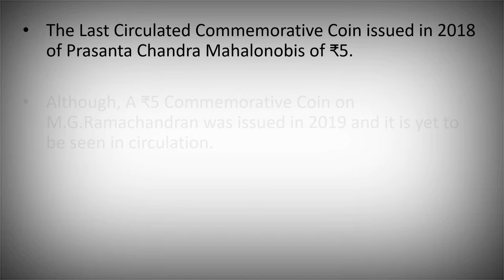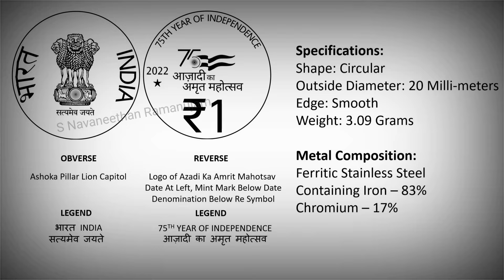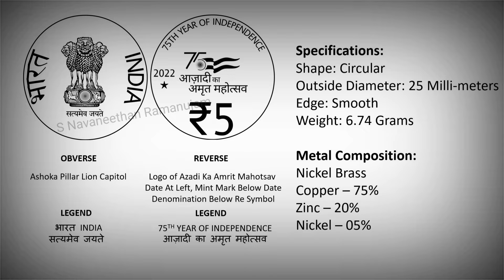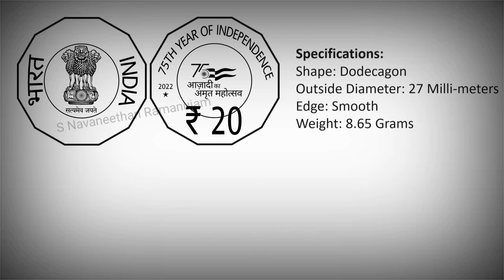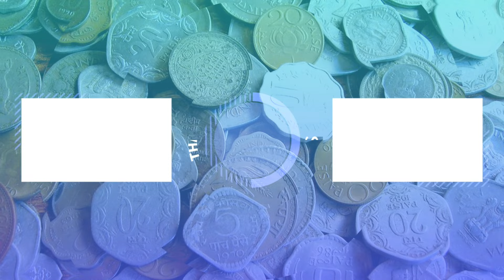Azadi Ka Amrit Mahotsav Commemorative Coins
Azadi Ka Amrit Mahotsav is an initiative of the Government of India to celebrate and commemorate 75 years of progressive India and the glorious history of its people, culture and achievements. This Mahotsav is dedicated to the people of India who have not only been instrumental in bringing India thus far in its evolutionary journey but also hold within them the power and potential to enable Prime Minister Modi’s vision of activating India 2.0, fueled by the spirit of Atmanirbhar Bharat. The official journey of “Azadi ka Amrit Mahotsav '' commences on 12th March, 2021 which starts a 75 week countdown to our 75th anniversary of Independence and will end post a year on 15th August, 2022.

The Last Circulated Commemorative Coin issued in 2018 of Prasanta Chandra Mahalonobis of ₹5. Although, the ₹5 Commemorative Coin on M.G.Ramachandran was issued in 2019 and it is yet to be seen in circulation. The 75th Year of Independence Commemorative Coins are the first to be issued in the New Coin Series and this will be the first ₹20 Circulating Commemorative Coin. The 75th Year of Independence Commemorative Coins are scheduled to release on 15th August 2022.

These commemorative coin designs are conceptualized for visualization upon the gazette notification issued on 8th November 2022 by the Ministry of Finance.

The One Rupee Commemorative coin comes in circular and is made of Ferritic Stainless Steel containing Iron 83% and chromium 17% weighing 3.09 grams and 20 mm diameter with smooth edge. The obverse side has the Ashoka Pillar Lion Capital with Legend भारत INDIA सत्यमेव जयते. The reverse side has the Logo of Azadi Ka Amrit Mahotsav, Date At Left, Mint Mark Below Date, Denomination Below with the Rupee Symbol.

The 2 Rupees Commemorative coin comes in circular and is made of Ferritic Stainless Steel containing Iron 83% and chromium 17% weighing 4.07 grams and 23 mm diameter with 50 Wider serrations in the edge. The obverse side has the Ashoka Pillar Lion Capital with Legend भारत INDIA सत्यमेव जयते. The reverse side has the Logo of Azadi Ka Amrit Mahotsav, Date At Left, Mint Mark Below Date, Denomination Below with the Rupee Symbol.

The 5 Rupees Commemorative coin comes in circular and is made of Nickel Brass containing copper 75%, zinc 20% and nickel 5% weighing 6.74 grams and 25 mm diameter with smooth edge. The obverse side has the Ashoka Pillar Lion Capital with Legend भारत INDIA सत्यमेव जयते. The reverse side has the Logo of Azadi Ka Amrit Mahotsav, Date At Left, Mint Mark Below Date, Denomination Below with the Rupee Symbol.

The 10 Rupees Commemorative coin comes in circular and is made of Bi-metallic i.e. Nickel Brass contains copper 75%, zinc 20% and nickel 5% at the outer ring and Nickel Silver containing copper 65%, zinc 15% and nickel 20% at the center. The weight of the coin is 7.74 grams and 27 mm diameter with smooth edge. The obverse side has the Ashoka Pillar Lion Capital with Legend भारत INDIA सत्यमेव जयते. The reverse side has the Logo of Azadi Ka Amrit Mahotsav, Date At Left, Mint Mark Below Date, Denomination Below with the Rupee Symbol.

The 20 Rupees Commemorative coin comes in dodecagon and is made of Bi-metallic i.e. Nickel Silver contains copper 65%, zinc 15% and nickel 20% at the outer ring and Nickel Brass containing copper 75%, zinc 20% and nickel 5% at the center. The weight of the coin is 8.65 grams and 27 mm diameter with smooth edge. The obverse side has the Ashoka Pillar Lion Capital with Legend भारत INDIA सत्यमेव जयते. The reverse side has the Logo of Azadi Ka Amrit Mahotsav, Date At Left, Mint Mark Below Date, Denomination Below with the Rupee Symbol.

We need to hope and wish  that the commemorative coins are put into circulation as soon as they are released. I hope you liked the presentation and request you to kindly share among your friends and family.